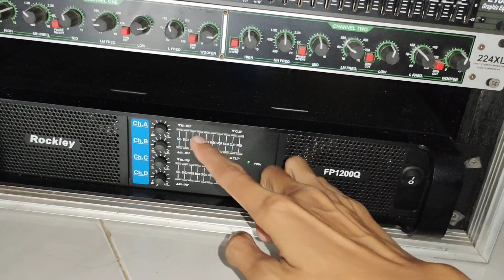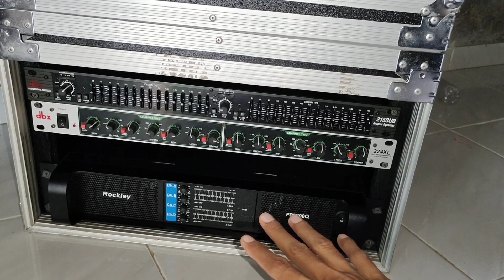power 4 chanel sound RINGKES MANTAB